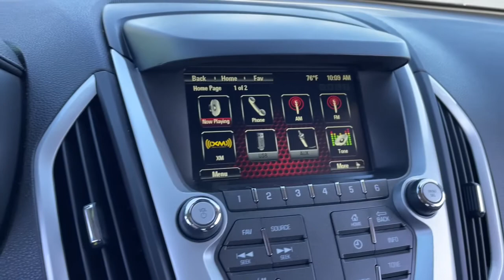2017 GMC Terrain Clintonville, Shawano, Waupaca, Green Bay, Appleton, WI I075-8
Graphite Gray Metallic Used 2017 GMC Terrain available in Clintonville, Wisconsin at Klein CDJR. Servicing the Shawano, Waupaca, Green Bay, Appleton, WI area.

Klein CDJR
10 W. 4th St

Recent Arrival! *Backup Camera, Bluetooth Hands-Free, AWD, Brake assist, Electronic Stability Control, Fully automatic headlights, Wheels: 18 x 7 Aluminum (4).brbrGraphite Gray Metallic 2017 GMC Terrain SLE-1 AWD 4D Sport Utility 2.4L 4-Cylinder SIDI DOHC VVT 20/28 City/Highway MPGbrbrbrBuy from the highest rated dealership in Northeast Wisconsin. Google rating of 4.5!!! Our non-commissioned sales staff members are paid to find you the right vehicle at the right price. Awards:br  * JD Power Initial Quality Study   * 2017 KBB.com Brand Image Awards*